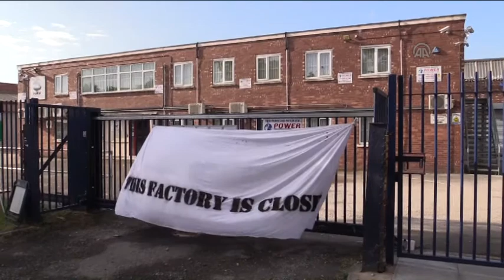London Palestine Action group hold a protest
The London Palestine Action group targeting UAV Engines factory accused of making drones exported to Israel, block the road on the way to the factory in Shenstone, near Sutton Coldfield on July 6, 2015. ...